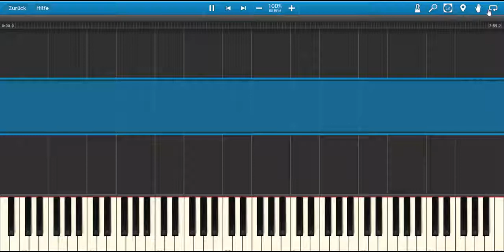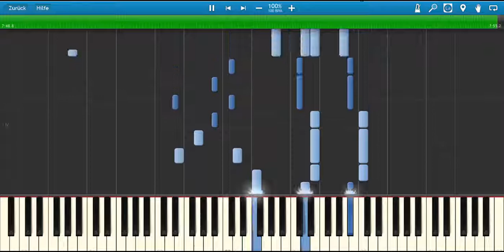Seeb - Piano Tutorial - Iranian Piano - Amoozeshe Piano Irani - آموزش پیانو - آهنگ سیب